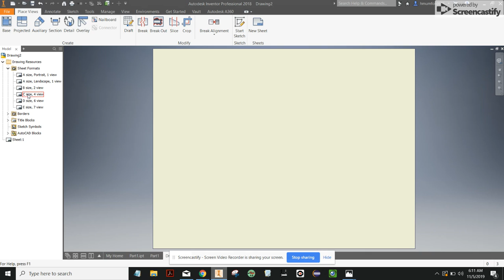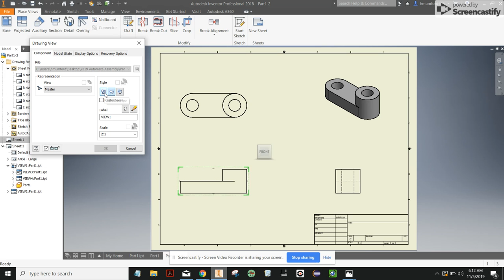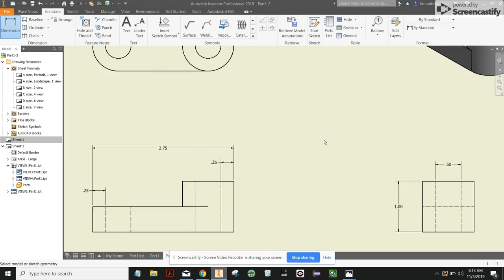Untitled: Nov 5, 2019 6:14 AM